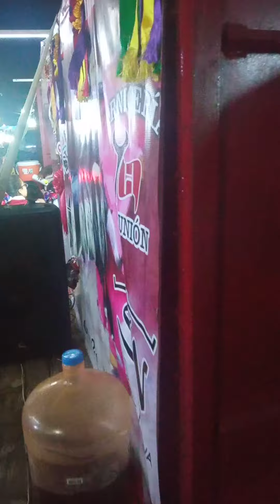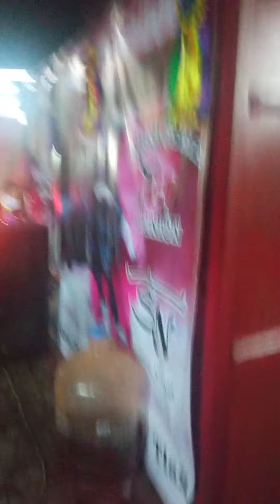desfile de burladeros 🐂 2024 huamantla feria huamantla 2024 yo participé con la sangre nueva